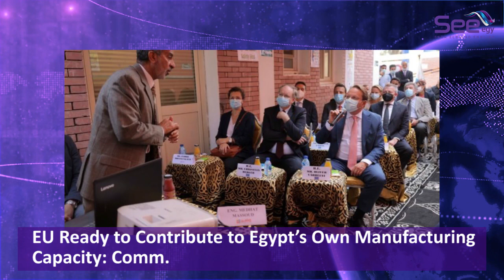Today's Headline:Al-Burhan: Independent Gov’t to Take over Sudan Until Elections